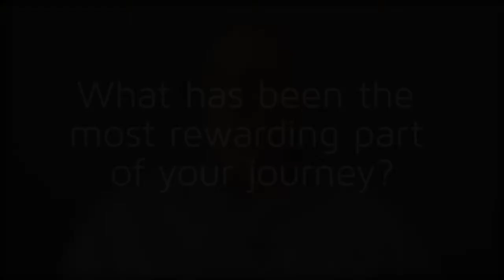[Part 2] How Len Got Funded with the Apiary Fund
This is how it feels to get funded after working through Beeline. Hear some of the most rewarding aspects of his journey and some of his tips to getting funded.